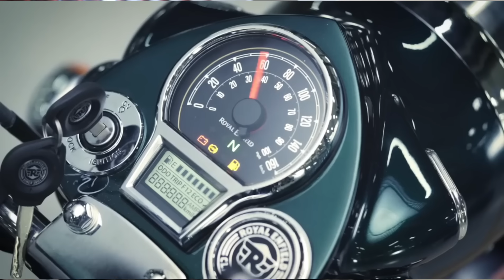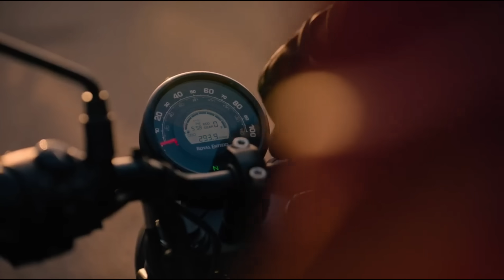Upcoming ROYAL ENFIELD bikes Price and details in Bangladesh.|| BIKE Lover Bachelor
Hello Guys welcome to bike lover bachelor welcome to another new video.